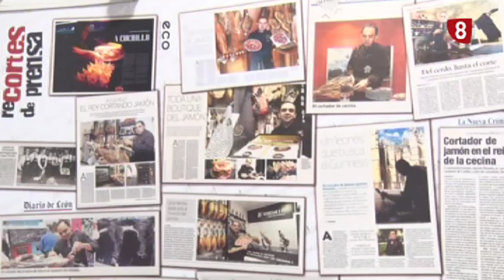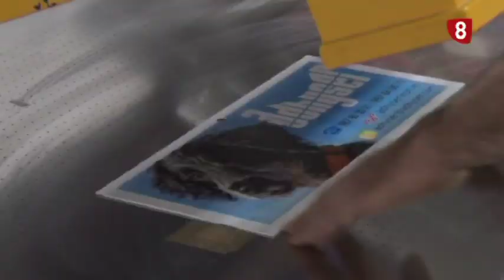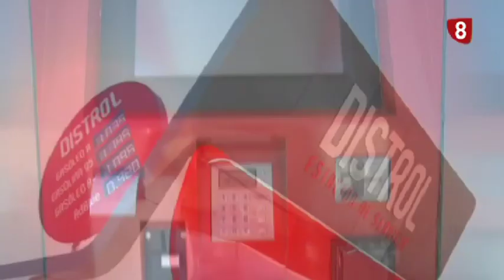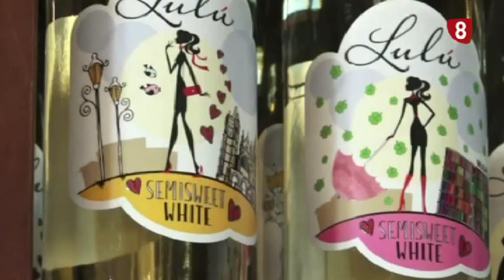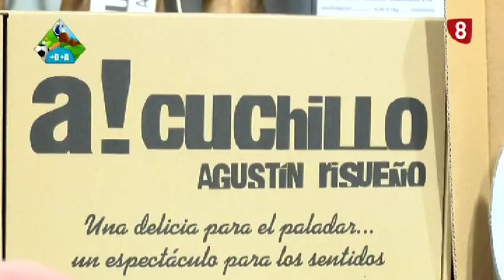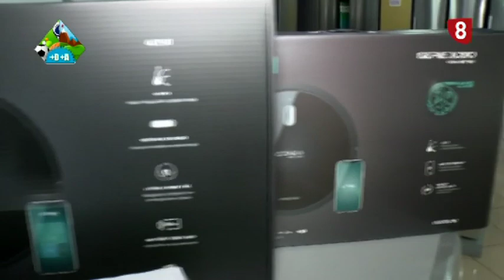+D+A - T03 - Programa 050 - 14/12/2019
3ª temporada de +D+A, programa 050 emitido el 14/12/2019